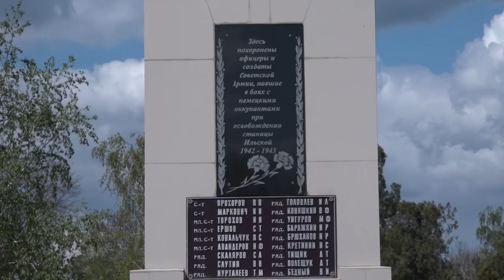На Радоницу кладбища будут закрыты